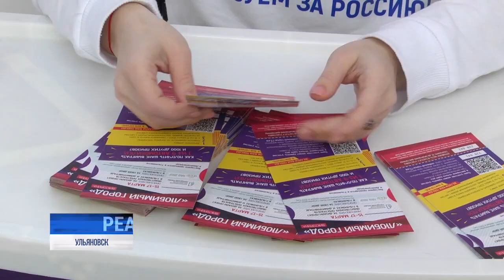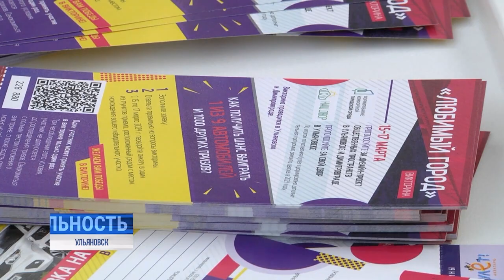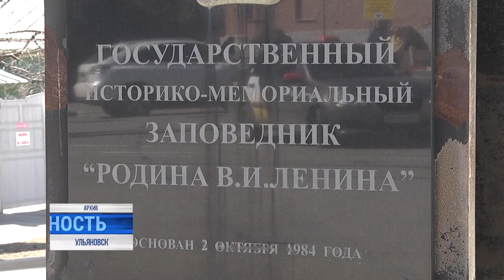9 УАЗов за простые ответы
УАЗ за знания о родном крае. С 15 по 17 марта в Ульяновской области пройдёт конкурс «Любимый город». У участников есть шанс выиграть один из девяти автомобилей. Нужно лишь правильно ответить на вопросы викторины и передать волонтёрам заполненный буклет рядом с местом нахождения вашего избирательного участка.⠀⠀⠀⠀